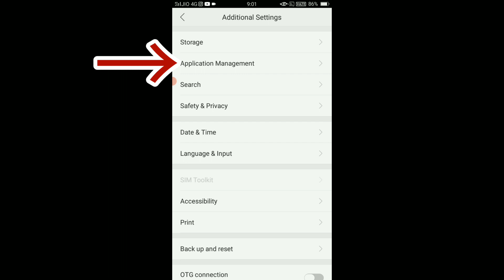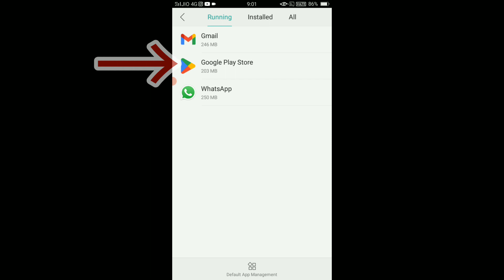play store app pending problem !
play store kaam nahi kar raha hai app pending dikha raha hai kaise thik kare seekhne ke liye video end tak jroor dekhe